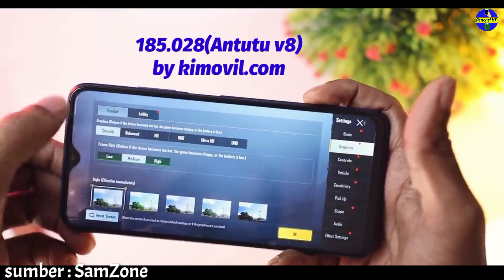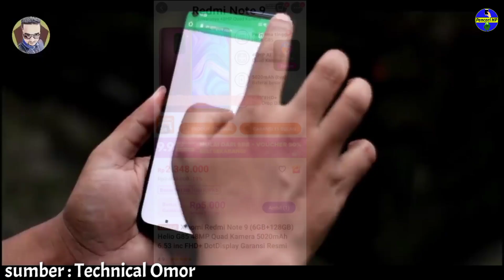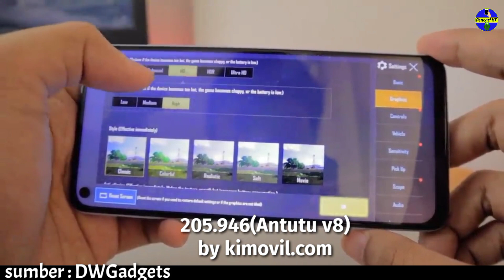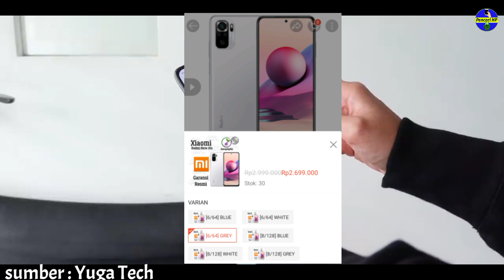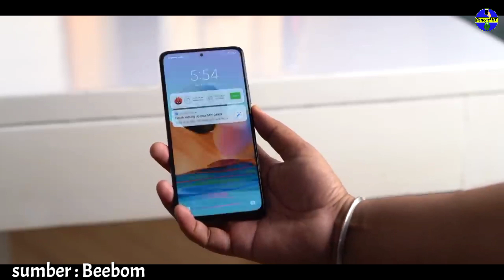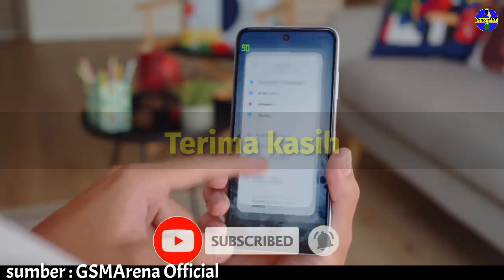5 HP XIAOMI RAM 6GB TERMURAH Di TAHUN 2021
Oke Teman-teman pada kesempatan kali ini kita akan membahas 5 HP Xiaomi Ram 6GB Termurah di Tahun 2021, Harga 2 Jutaan.

~Dapatkan Jam tangan dan Tas menarik dengan harga yg terjangkau, (Bisa COD/Bayar di tempat) di Shopee

~Promo Super Gratis Ongkir & Cashback Day | 9.9 Super Shopping Day | 18 Ags sekarang! Jangan lewatkan penawaran terbaik menarik! kunjungi link ;

00:00 Cuplikan
00:17 Pembukaan
00:40 Rekomendasi Hp ke 1
-01:40 Sfek dan harga
02:12 Rekomendasi Hp ke 2
-03:08  Sfek dan harga
03:36 Rekomendasi Hp ke 3
-04:38 Sfek dan harga
05:04 Rekomendasi Hp ke 4
-06:14 sfek dan harga
06:41 Rekomendasi Hp ke 5
-07:49 Sfek dan harga
08:14 Penutup